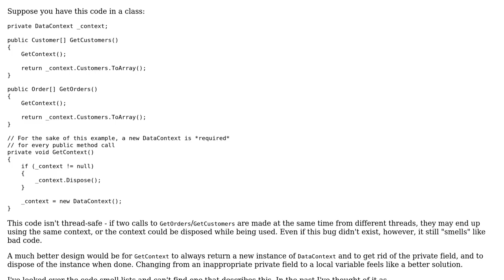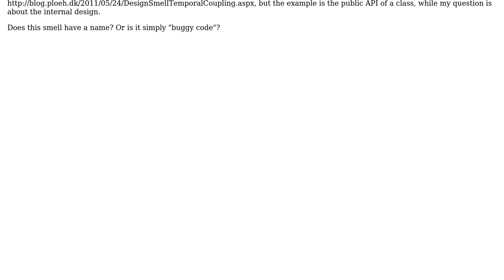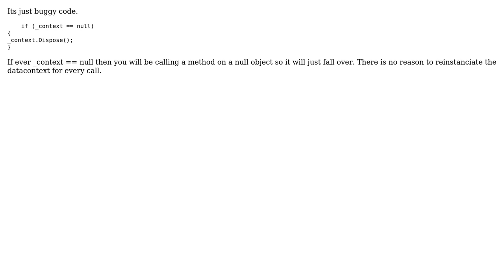Software Engineering: What code smell best describes this code? (3 Solutions!!)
Software Engineering: What code smell best describes this code?

With thanks & praise to God, and with thanks to the many people who have made this project possible! | Content (except music & images) licensed under CC BY-SA | Music | Images & others | With thanks to user Tom Squires user Paul Stovell user MattDavey user Izkata and the Stack Exchange Network Trademarks are property of their respective owners. You are responsible for your own actions.